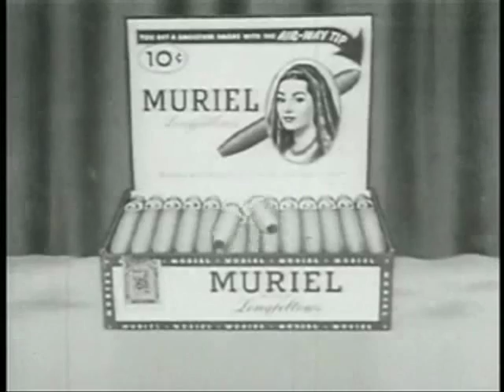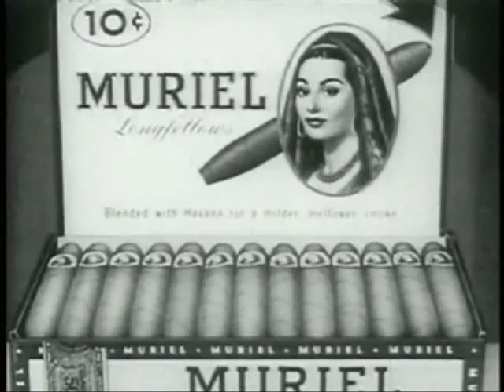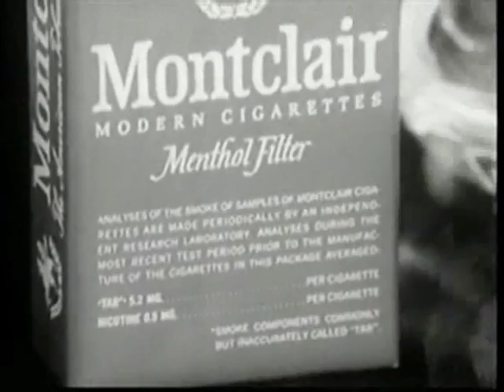Benediction - Carcinoma Angel (Unofficial Music Video Homage)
Music video synopsis: Cigarette commercials. The final one might shock you.

Fan made video for Benediction: Carcinoma Angel from the album Grind Bastard.

Benediction
Dave Ingram
Darren Brookes
Peter Rewinsky
Frank Healy
Neil Hutton

The copyrights belong to the owners of the film clips and music. The commercials are public domain.

Grind Bastard
1. "Deadfall"
2. "Agonised"
3. "West of Hell" (about Fred West)
4. "Magnificat (Irenicon)"
5. "Nervebomb"
6. "Electric Eye"(Cover Judas Priest)
7. "Grind Bastard"
8. "Shadow World"
9. "The Bodiless"
10. "Carcinoma Angel"
11. "We the Freed"
12. "Destroyer"(Cover Twisted Sister)
13. "I"
14. "We Are the League"(Cover the Anti-Nowhere League, bonus on Digipak release)

Produced by Paul Johnston & Andy Sneap.